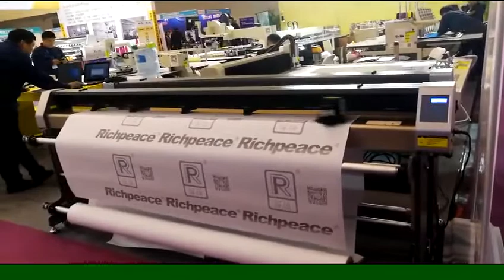Magic Inkjet Plotter for design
Magic Inkjet Plotter.
Stable and high speed plotter , maximum printing speed 140 sq. meter per hour. It equipped with choice of unique front and black paper feeding structure or front feeding structure, suitable for varieties of paper feed requirement. Endorsed by Hewlett Packard to use original HP45 ink cartridges, low cost and easy to replace.    wechat/tel/line/telegram: 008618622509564